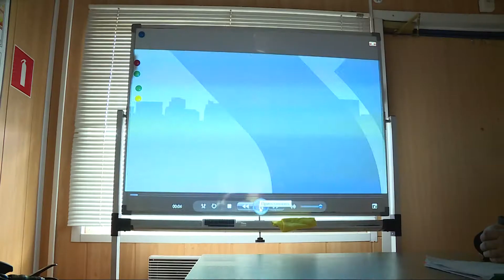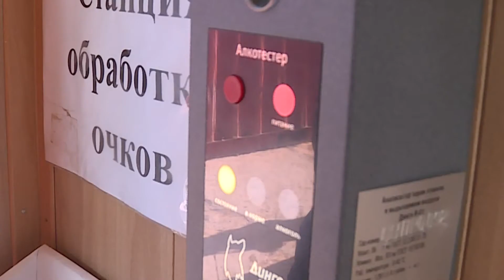Как соблюдается техника безопасности на стройках Казани